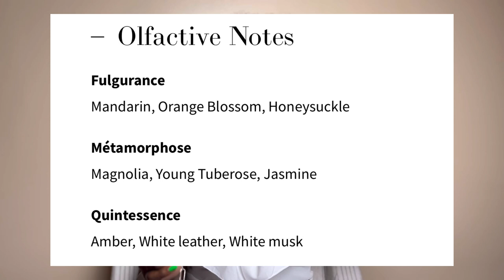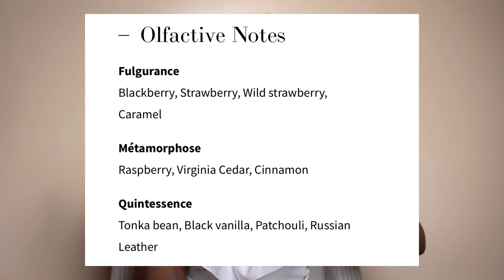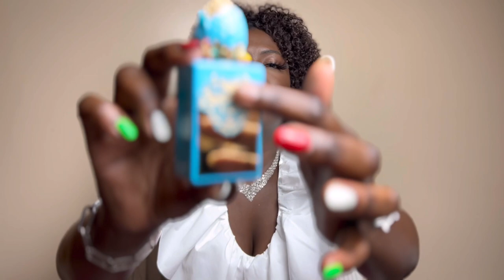Stephane Humbert Lucas: Unboxing/First Impression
Make sure you are following me on Instagram @sinicka24

I purchase these fragrances directly from the @stephanehumbertlucas website.

Fragrances mentioned…

Lady White Snake
Venom Incarnat
God on fire